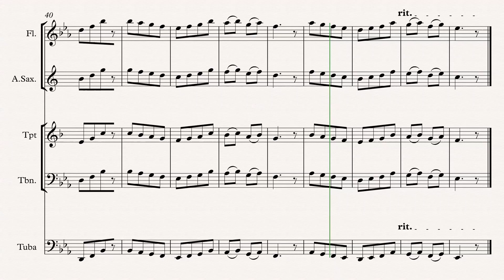Kalkaska 120bpm (full speed)